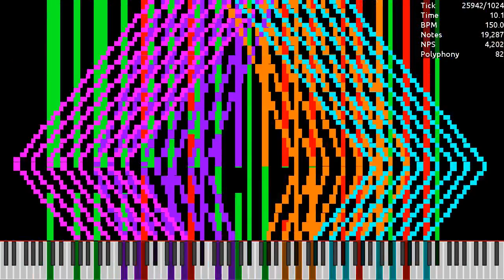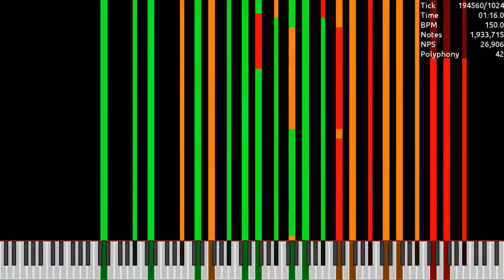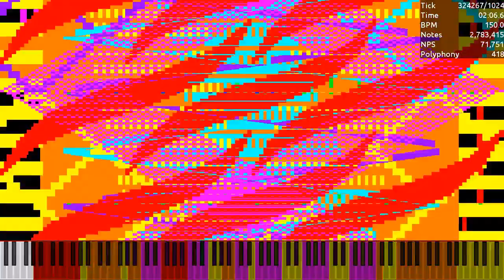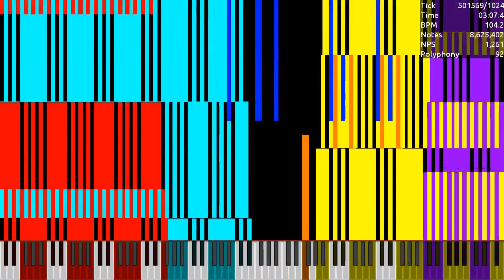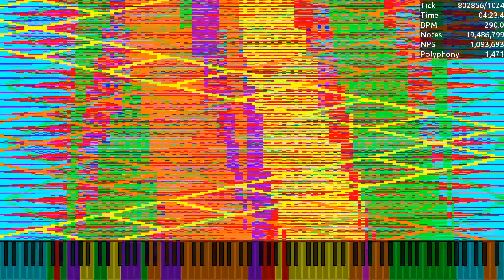RST 2023 Remix - Final 1 / 22.90 Million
Made by: Ouko
Used Program: Ultralight MIDI Player
Used Soundfont: K-Bass Deluxe 3 (Realistic).sfz
Used Synth: Keppy's MIDI Converter (2,000 Voices)